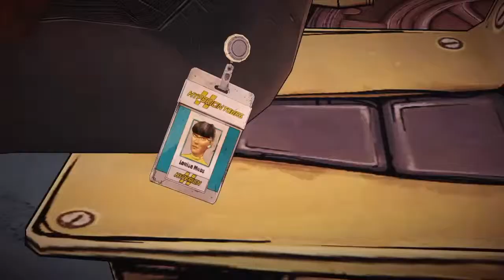Tales from the Borderlands ''chapitres 4 ''épisodes 4 ''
Voici la vidéo ou l'on se trouve sur la station Hélios :)